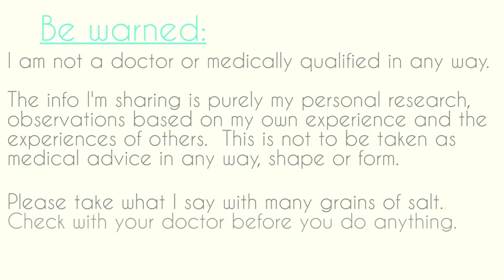55lb Weight Loss with Injections - stress induced narcolepsy - Episode 53: hCG Diet Interviews